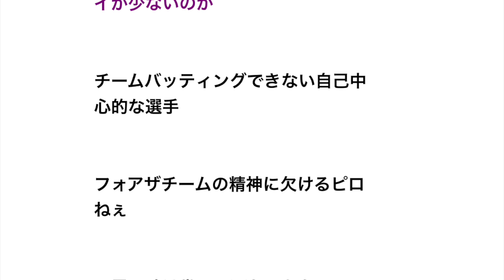岡本和真 100打点 犠牲フライ0本